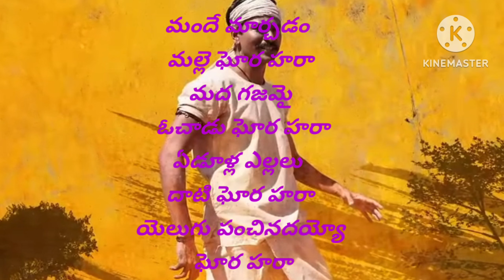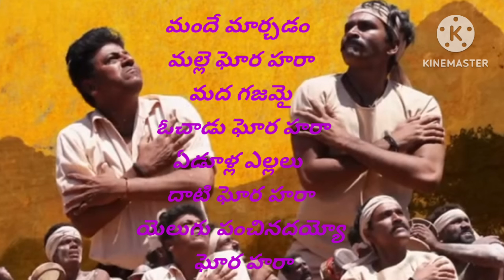Ghora Hara-Lyrical in Telugu/Captain Miller movie/Dhanush/GV Prakash/| Shiva Rajkumar/Priyanka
Ghora Hara - Lyrical Video | Captain Miller (Telugu) | Dhanush | Shiva Rajkumar | GV Prakash Kumar

Ghora Hara - Lyrical | Captain Miller (Telugu) | Dhanush | GV Prakash | Arun Matheswaran | SJF

Ghora Hara-Lyrical in Telugu/Captain Miller movie/Dhanush/GV Prakash/Arun Matheswaran#killer

Ghora Hara Song Promo |captain Miller/Danush/GV Prakash/Priyanka/Sandeep/shivaanna/whatsapp status/Ringtones/danush/shiva Rajkumar

Ghora Hara Song Promo | Captain Miller movie/Danush/GV Prakash/whatsapp status/ringtones/Danush/Priyanka/shiva rajkumar

Ghora Hara Song  lyrics/Captain Miller movie songs/Danush/GV Prakash/Priyanka

Ghora Hara Song Lyrics//Captain Miller movie Songs/Danush/GV Prakash/Attitude song/whatsapp status/Ringtones//

//Maruthi Music

Ghora Hara Song  lyrics/Captain Miller movie songs/Danush/GV Prakash/engery song/

/Youth song /whatsapp status/Ringtones// //Maruthi Music

telugu whatsapp status video // latest ringtones trending whatsapp status video 2023 // ringtone

download

trending whatsapp status video making // latest

ringtone songs

trending whatsapp status video creation // ringtone 2023 download mp3

ringtones 2023

love whatsapp status telugu // best famous

ringtones 2023

ringtones

KINEMASTER

friendship whatsapp status telugu, // best telugu

ringtones

love feeling whatsapp status telugu // ios 13

ringtones

music video // free ringtones ios 13

summer songs // top 10 iphone ringtones music 2023 // top 10 ringtone butterflies song // best music mix car music // remixes of popular songs new music mix // magic music

piper music video // music mix 2023 lazy song // magic music mix

pop music

•new movie songs lyrics
•kotha cinema songs
• movie lyrical song telugu
•telugu top trending songs
•love songs telugu movie
•telugu new movies songs
•telugu movie songs ringtones
•emotional ringtones telugu
•new movie songs telugu 2024
• kotha songs
•kotha songs telugu writing
•telugu songs lyrical
•background lyrics telugu love songs
•telugu new songs 2024
•telugu new songs lyrics in english
•telugu trending songs with lyrics in english
•telugu movie songs writing
•love songs lyrics telugu short
•new telugu songs lyrics black background
•telugu songs with english subtitles
•telugu upcoming movies songs
•latest kotha movie songs
•best telugu ringing tones 2024
•new telugu ringing tones 2024 bgm
•folk ringtones telugu
•telangana folk songs ringtones
•ringtones new songs telugu download
•telugu ringtons downlod com
•love failure songs •ringtones telugu old songs
•telugu best caller tune songs latest
•love songs ringtones telugu 30 seconds
•songs ringtones for mobile

 Ghora Hara
 Ghora Hara song

Ghora Hara song song whatsapp status
Ghora Hara songlyrics in telugu

Captain Miller movie songs
 Ghora Hara song promo
 Ghora Hara song whatsapp status
 Ghora Hara song lyrics whatsapp status
 Ghora Hara song Instagram stories
Ghora Hara song Instagram reels
 Ghora Hara song share chat postes
 Captain Miller movie songs whatsapp status
Captain Miller movie songs Instagram reels
 captain Miller movie songs Instagram stories
Danush new movie
Danush new movie songs
GV Prakash new movie songs
GV Prakash new songs
GV Prakash new bgm
Sandeep new movie
shivaanna new movie
Priyanka new movie
Priyanka new movie songs
shiva Rajkumar new movie
shiva Rajkumar new movie songs
Captain Miller movie first single
first single
Captain Miller movie first song

Maruthi Music

A Pleasesubscribe to my youtube channel// Whatsapp status

A Pleasesubscribe to my youtube channel// captainmiller sandeep danush attitude/friendship